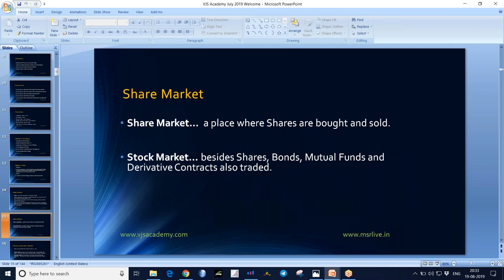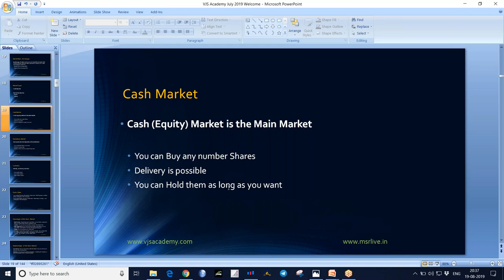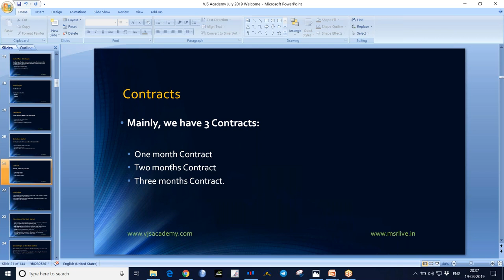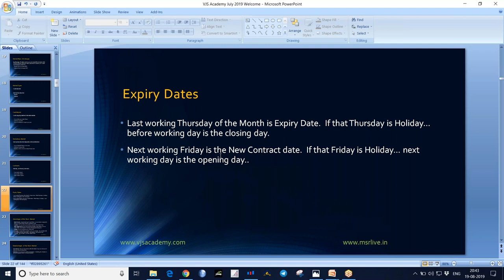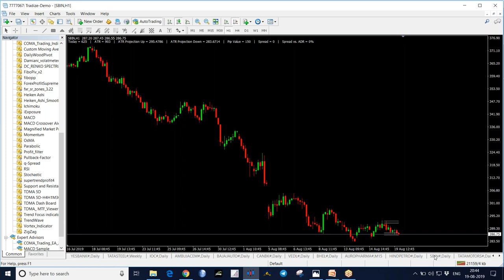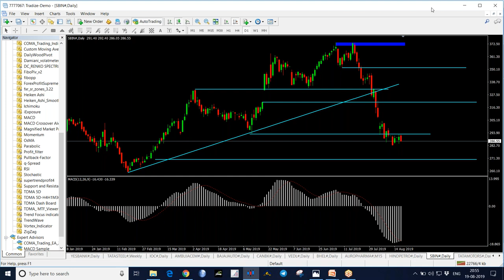34 Stock Market Fundamental Analysis Training in Telugu - Cash and Futures Markets Analysis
Stock Market Fundamental Analysis Training in Telugu - Cash and Future Markets Analysis by VJS Academy.
Fundamental Analysis is the process of measuring a Stock’s Value by examining its Financial Stats.  The purpose of Fundamental Analysis is to find whether the Stock’s Current Price is undervalued or overvalued.
Fundamental Analysis is mostly useful for Investors.
Intraday Traders may not apply Fundamental Analysis in their day to day Trading.
Important Tools of Fundamental Analysis
1. Market Capitalization
2. Quarterly Earnings Per Share (EPS)
3. Annual Earnings Per Share (EPS)
4. Price to Earnings Ratio (PE Ratio)
5. Price to Book Value Ratio
6. Promoter Holding/Pledging
7. Debt to Equity Ratio
8. Return on Equity
9. Price to Sales Ratio
10. Operating Profits Margins
Graham Number
Return On Capital Employed

If you like this video, please Share: